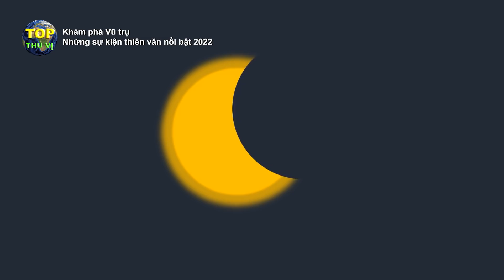Những sự kiện thiên văn nổi bật năm 2022 mà bạn không thể bỏ qua | Top thú vị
Những sự kiện thiên văn nổi bật năm 2022 mà bạn không thể bỏ qua | Top thú vị - Khoa học & khám phá |